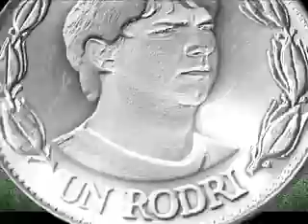Vele Vele Vele / Programa 58 / Apoyefff Doble / Parte 2